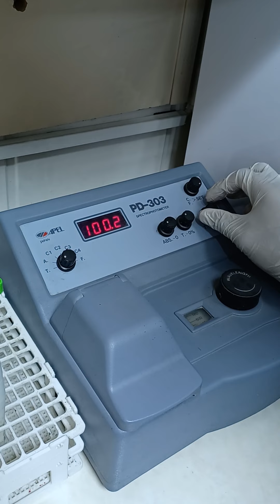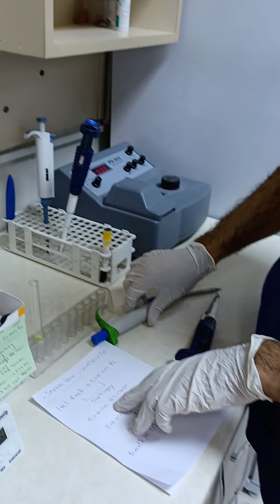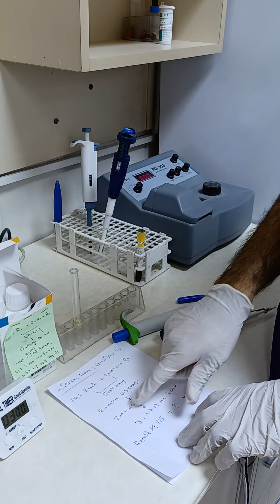Spectrophomameteric Detemination of iron (Fe) چۆنیەتی پشکنینی مادەی ئاسن کیفیە طریقە عمل الحدید